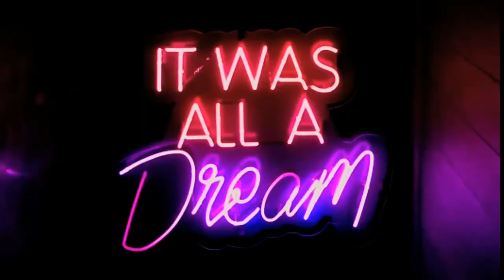Relaxing Music With Calm Lake Water Sound: sleep music, calm music, soothing relaxation sleep music